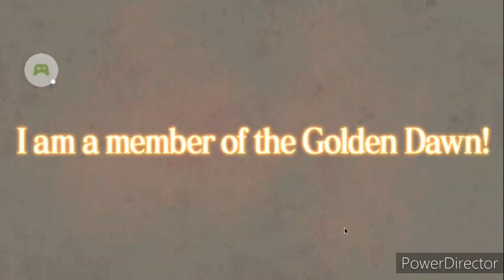She's Finally Here!!!|black clover phantom knights